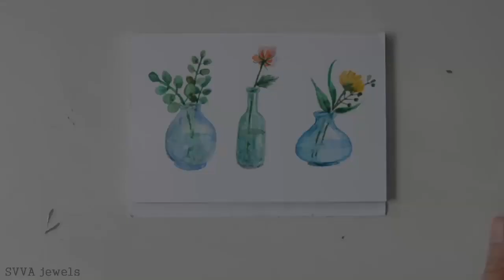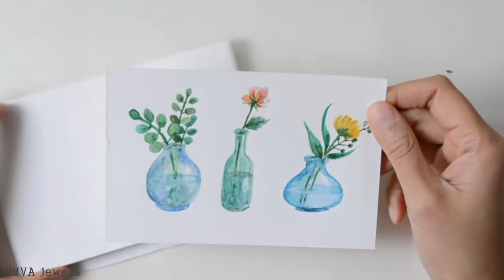3 Glass Vases with Flowers on a Postcard in Watercolor (Trying the Sketcher's Pocket Box)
This time I continue trying out the Winsor & Newton Cotman Water Colour Sketchers Pocket Box, using the little brush that comes with it. I find the brush has very nice bristles and as I try here painting larger objects it works ok, but unless I'm on a go, I'd prefer my regular brushes. I custom mixed the colors to get all the shades I used in this video.

Watercolor Postcard block is from Flying Tiger store.